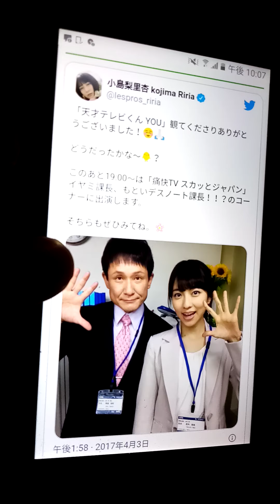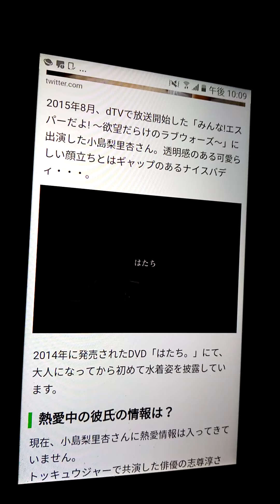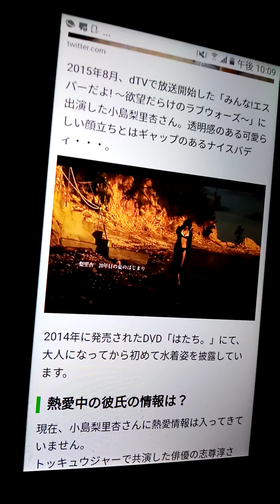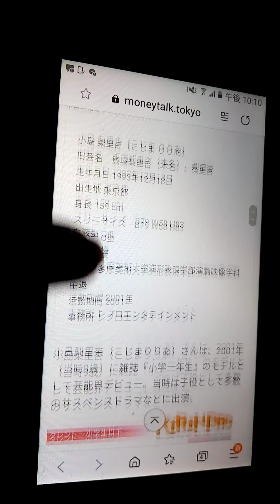Legendary 1th Riria Kojima mio 3gou sexy evotion 2020 youTobe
Riria s story 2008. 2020